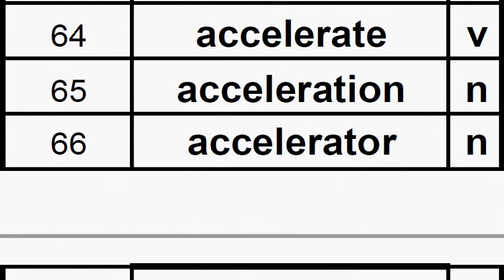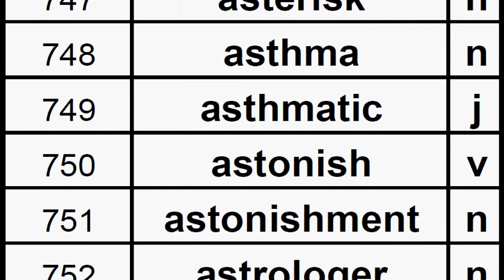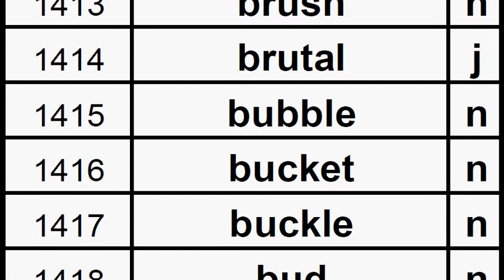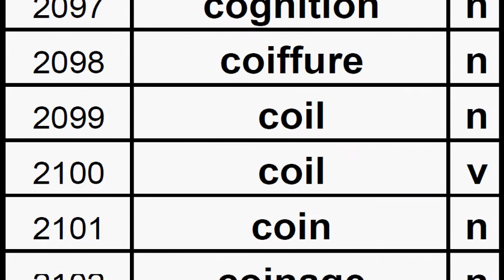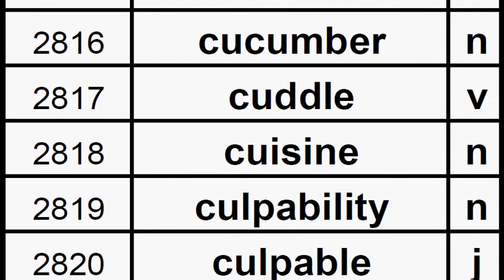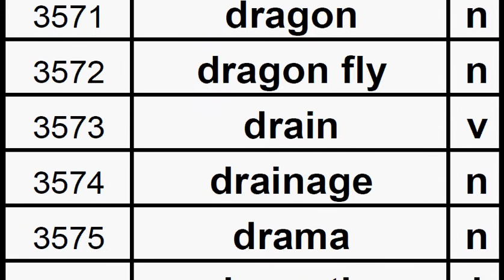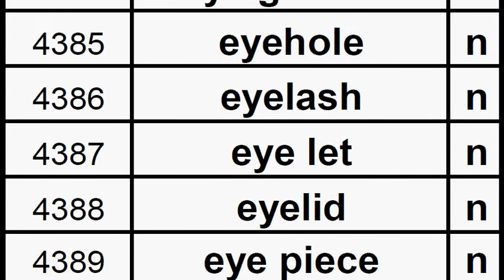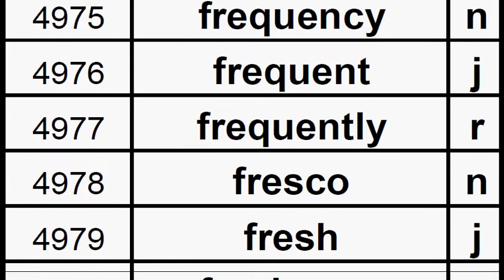ENGLISH MEANING, Numbers from 00001 to 05000, Get the meaning by clicking the link in description